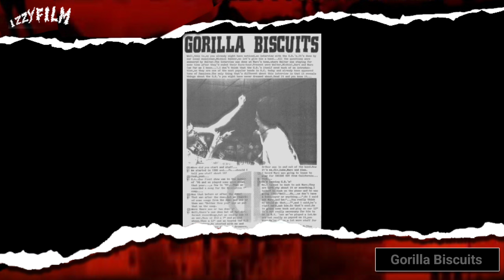GORILLA BISCUITS : MERINGKAS PERJALANAN LEGENDA H4RDC0R3 NEW YORK